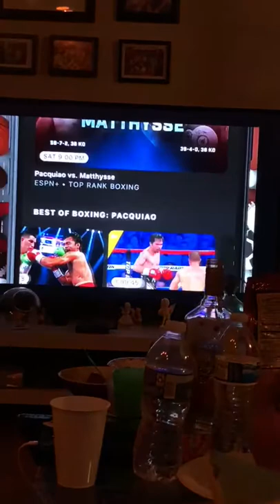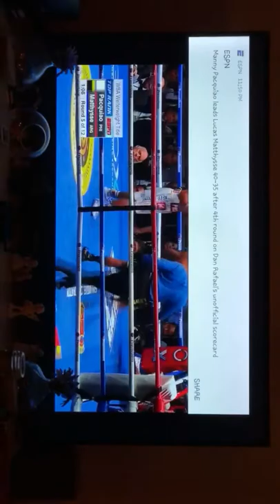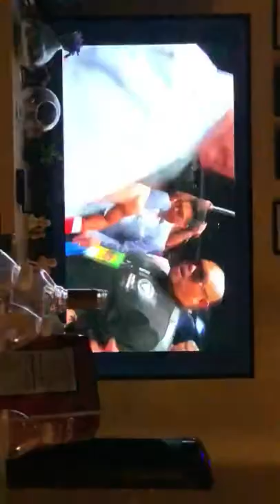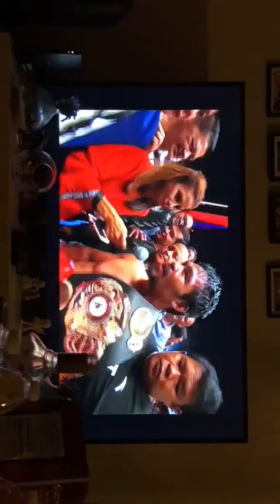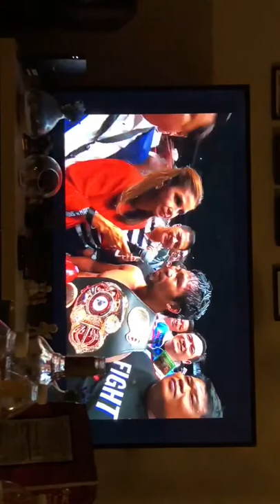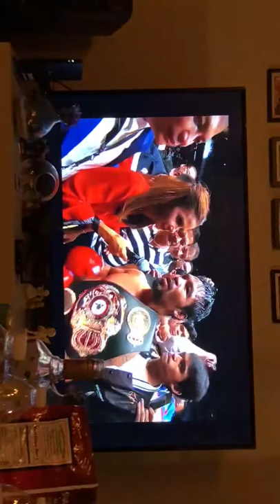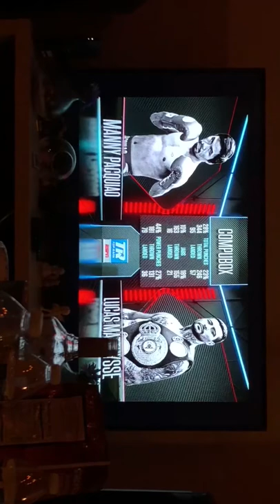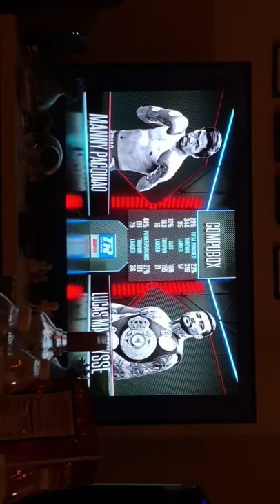Paquiao vs Matthysse 7/14/18